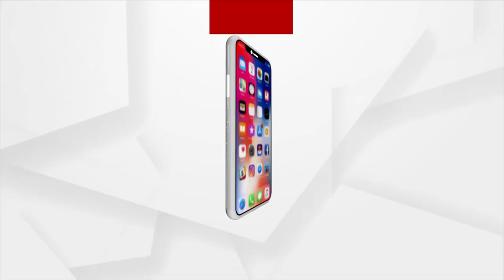12 PM HEADLINES | Argus News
12 PM HEADLINES